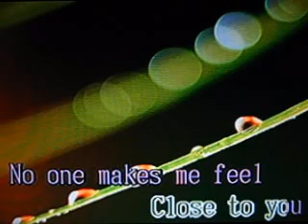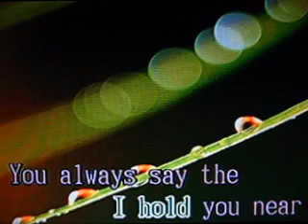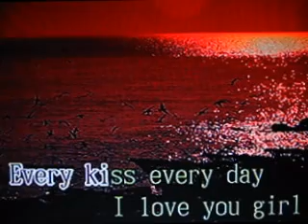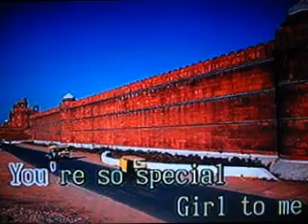[20582] NO ONE ELSE COMES CLOSE (Joe) ~ 금영 노래방/KumYoung 코러스 3000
Joe
Joe
JOE
금영 노래방/KumYoung 코러스 3000
금영 필리핀